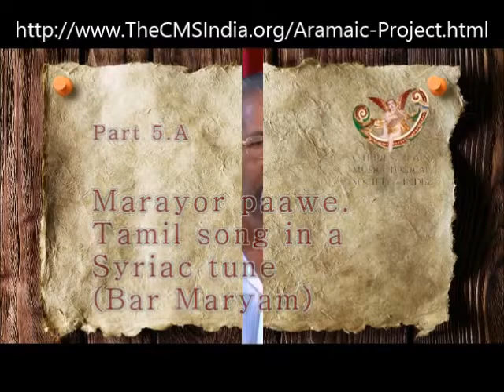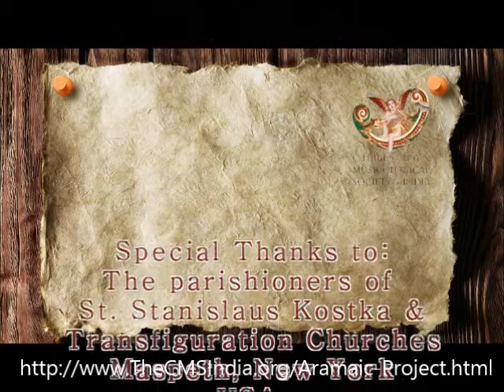Aramaic Project-Part 5A. "Marayor paawe." A Tamil hymn to the tune of Bar Mariam. A musical treasure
Aramaic Project-Part 5A. K. O. Chacko Koythadathil in conversation with Dr. Joseph J. Palackal "Marayor pawe," in Tamil, in honor of the Blessed Virgin Mary, set to the tune of a famous Syriac chant, "Bar Mariam" (Son of Mary). Recorded at St. Thomas Church, Kuruppamthara, Kottayam Dt., Kerala. 12 July 2013.

At the end of a prolonged group recording session, I asked the singers if they knew any other songs, and Mr. Chacko said he knew a Tamil song. I became curious. It is rare that someone would sing a Christian song in Tamil in Kerala at the present time. Immediately after Mr. Chacko sang the first two phrases, I realized that the song was in the tune of the famous Syriac chant Bar Mariam ("Son of Mary") that used to be popular among Syro-Malabar Christians [an audio recording of Bar Mariam can be heard on track 25 in Qambel Māran It is yet to be verified if the Tamil song is a direct translation or an adaptation of the Syriac chant. Later, Chacko said that he learned it when he was a young boy from his father. The song was handed down from generation to generation by word of mouth, and has never appeared in writing. He said that he never sang it in the last sixty years, but the text was imprinted in his memory.

That the song is in Tamil is a historically significant matter. Until Malayalam became the language of Kerala by about the tenth century AD, Tamil was the literary and colloquial language of the people in the larger part of South India. Therefore, the bigger question in front of linguists and Indologists is whether the text of the song dates back to the tenth century, or even earlier. Both text and melody of the Syriac chant Bar Mariam is believed to have been originated in the Chaldean Church in Persia. The Tamil chant, however, might be a challenge to that belief. Maybe, the Syriac version is an adaptation of the Tamil version at some point in the history of the St. Thomas Christians.

The author of the Tamil text is unknown. The thematic and literary aspects of the text remain to be analyzed. Also, as of now, we do not know if Christians in Tamil Nadu are aware of this hymn. In any case, this is a musical treasure from India. Any information related to this hymn is welcome.